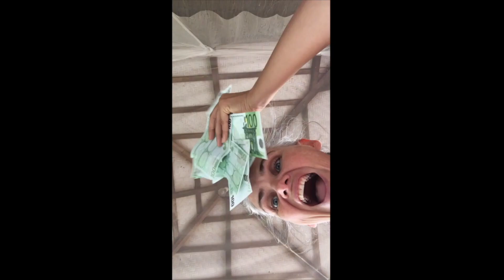How to cope with pandemic anxiety? 7 Self Love Tips